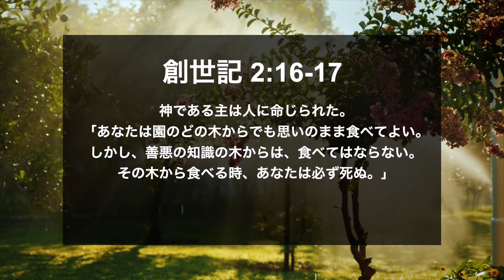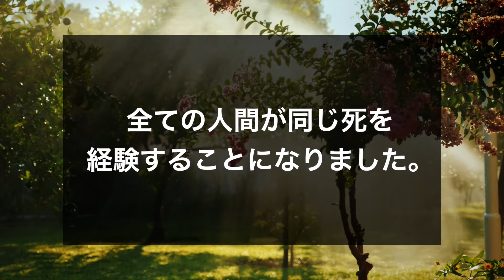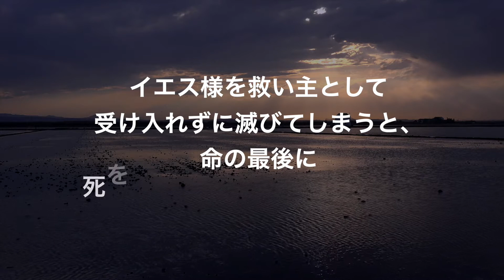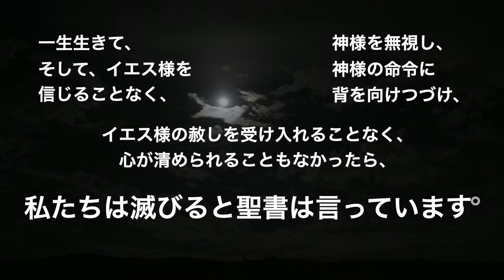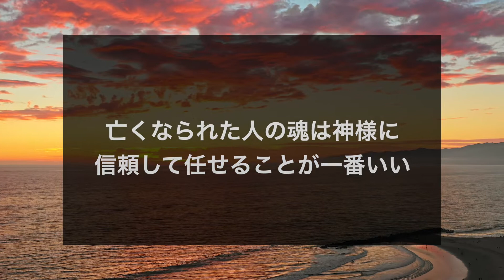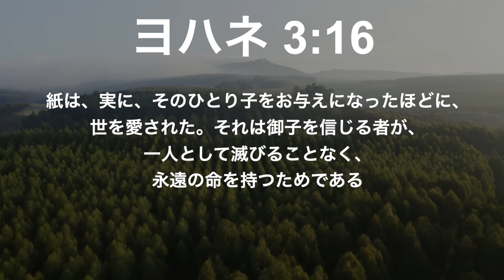自分が死んだらどうなるのか？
死なない人はいません。でも死んだらどうなるんだろうか？最期の希望は一つ、答えはイエス・キリストにあります。Death is something we all must face one day. But what happens when we die? There is only one way to find hope at the end of our lives and the answer is found in Jesus Christ.

Video editing: Jonah Swenson

Photos: Unsplash

日本語歌詞の翻訳: ガルブレス・サムエル

Photos: UnSplash